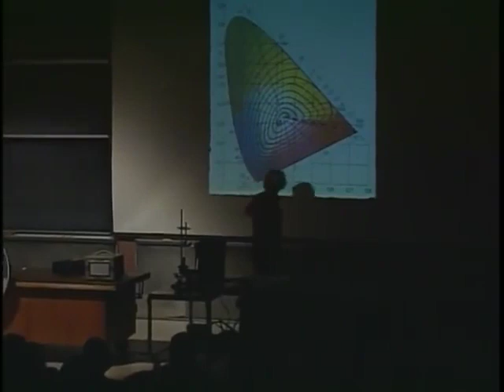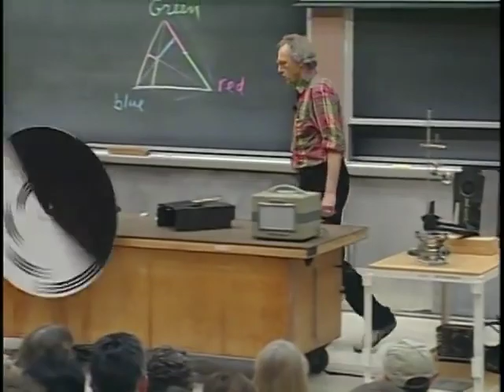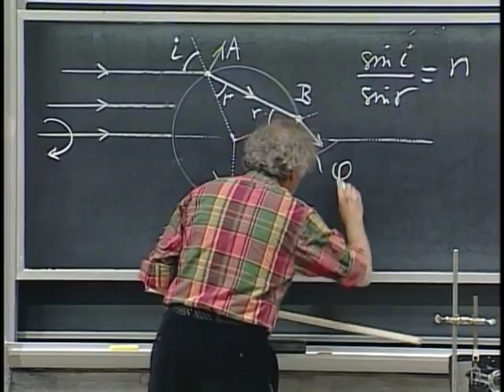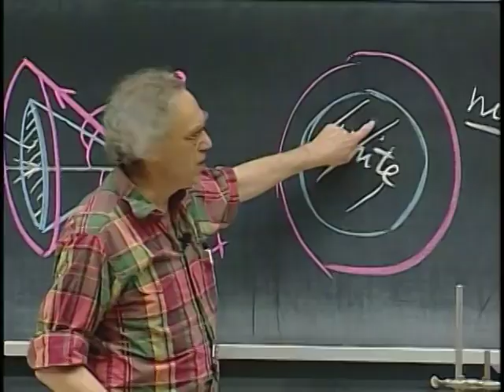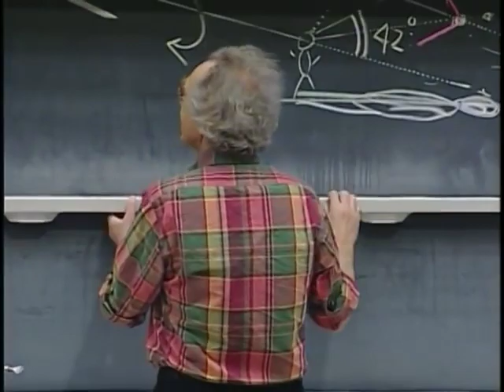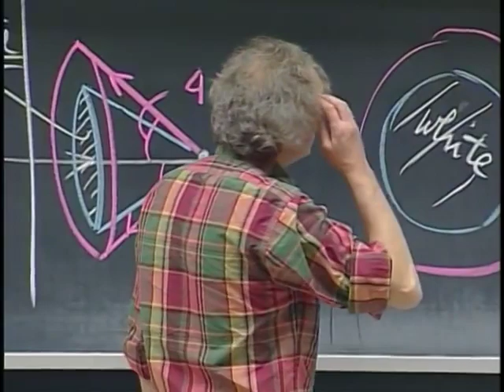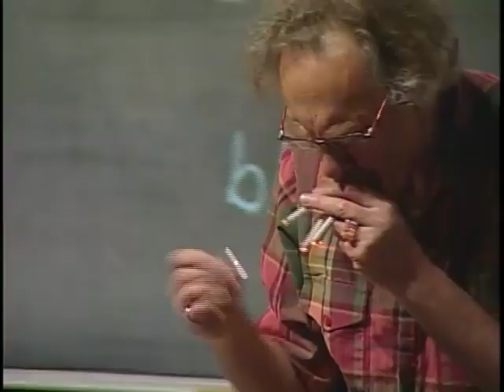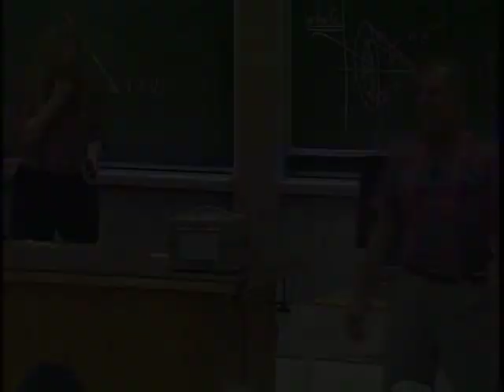One of the best lecture of Walter's Lewin I For the love of physics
Hi students this is our one of the senior professor of physics. This lecture is to motivate our new generation for the love of physics